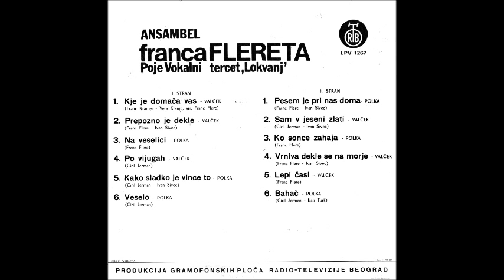ans. franca flereta - pesem je pri nas doma (1973)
+ vokalni tercet LOKVANJ - LP ,,kje je domaca vas''